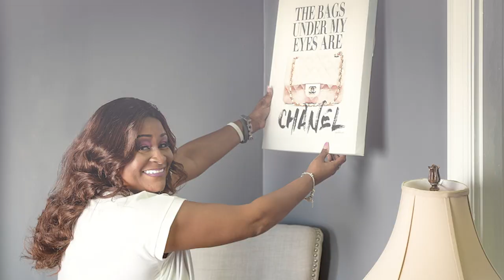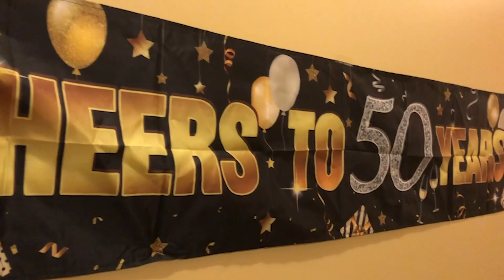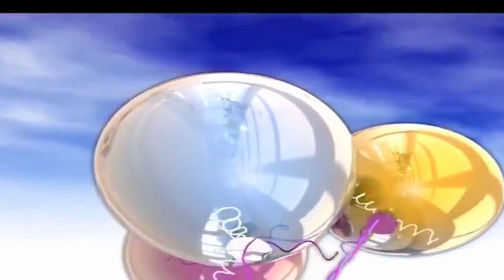Mikita's Birthday Video